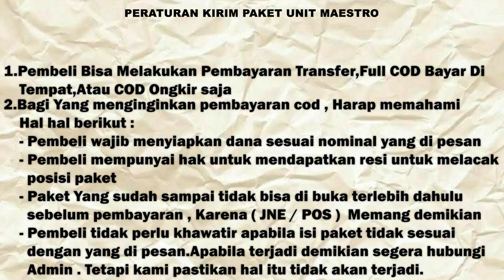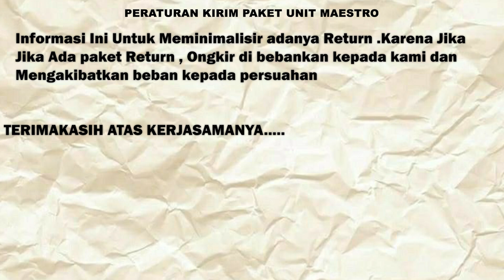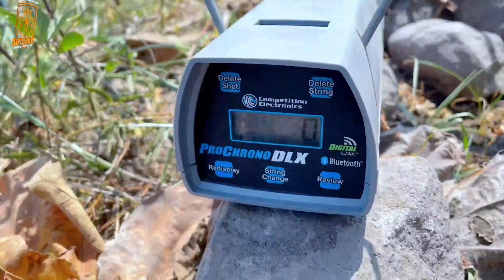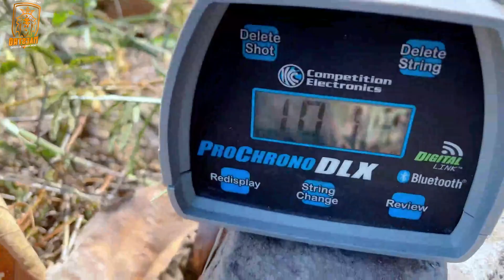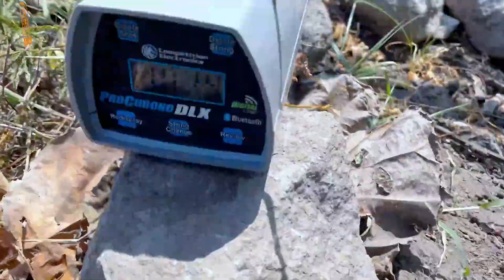YANG DI TUNGGU..TERKENAL SPEK SULTANYA DENGAN HARGA TERJANGKAU DI KELASNYA !!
Kami MAESTRO OFFICIAL, supplier unit pcp, gejluk, sharp/uklik dan aksesoris senapan angin. Kami berkomitmen memberikan pelayanan yang ramah, mudah, dan murah, tentu dengan produk yang bermutu dan bergaransi 🫡😎

Produk-produk kami meliputi :
✅ Senapan Angin PCP &  BOCAP
✅ Senapan Angin Gejluk
✅ Senapan Angin Sharp / Uklik
✅ Senapan Paser Ikan
✅ Teleskop, Peredam, Pompa Pcp
✅ Mesin Bubut, Mesin CNC dan Alat Produksi lain
✅ Kompressor Angin PCP
✅ Dan berbagai sparepart lainnya.

Kami memiliki beberapa kelebihan :
✅ Berpengalaman kirim senapan angin bertahun-tahun
✅ Bisa kirim keseluruh Indonesia
✅ Alamat jelas, anda bisa survey ke kantor & gudang senapan angin kami.

Info dan pemesanan bisa hubungi sales kami
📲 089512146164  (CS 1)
Klik :
📲 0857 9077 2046 (CS 2)
klik :
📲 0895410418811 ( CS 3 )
Klik :

Lokasi gudang : Bisa kami shareloc melalui WA